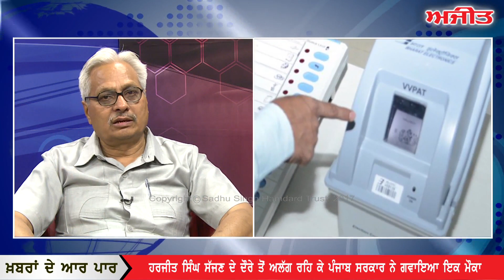'Khabran De Aar-Paar', 25 April 2017 on Ajit Web TV.